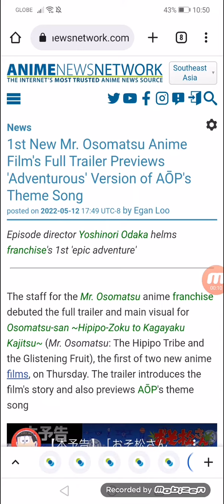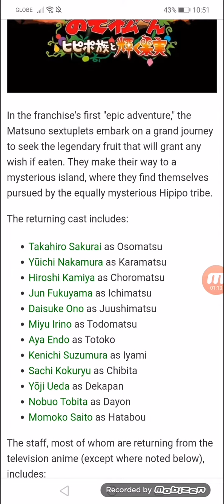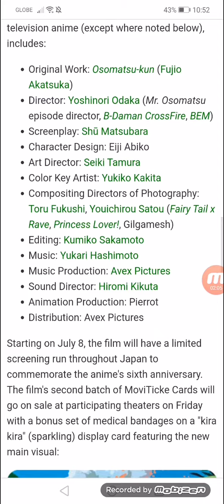1st New Mr. Osomatsu Anime Film's Full Trailer Previews 'Adventurous' Version of AŌP's Theme Song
Episode director Yoshinori Odaka helms franchise's 1st 'epic adventure'